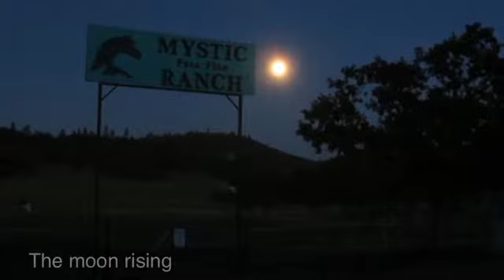Soul of the Horse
If you love the soul of a horse, then you love the things that bring them joy and the magical connection that comes of fitting into their world.  The music of Mary Ann Kennedy, used with her permission, is a perfect accompaniment to this video.